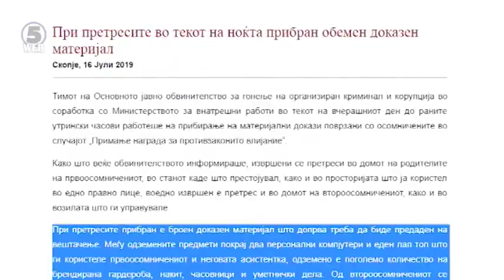Дали Обвинителството го одзело мобилниот од Боки 13, првоосомничен за ,,Рекет” ?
Сторен ли е елементарен пропуст при собирањето докази за случајот „Рекет“?